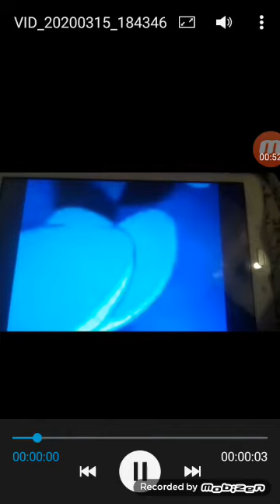Aladdin Butt Cash Cash -Tale Me Home ft Bebe Rexhe